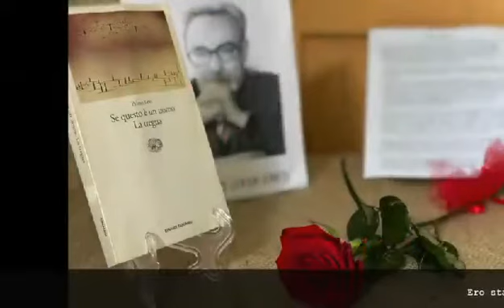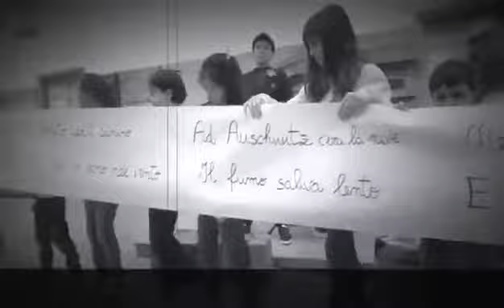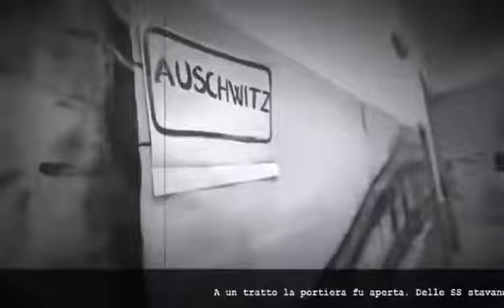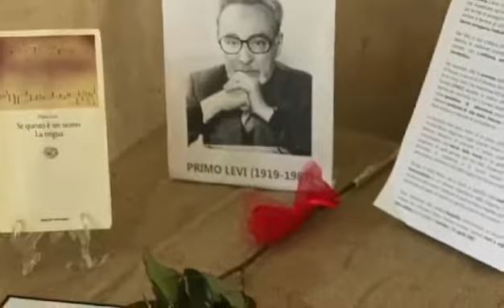"Noi non dimentichiamo": a Tressanti la drammatizzazione di "Se questo è un uomo"